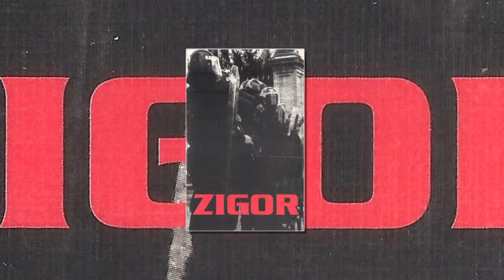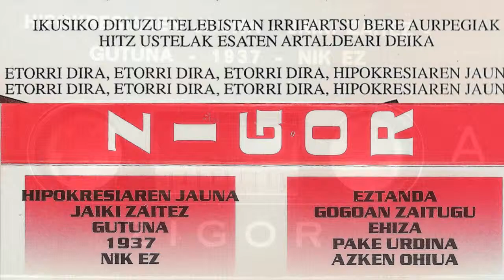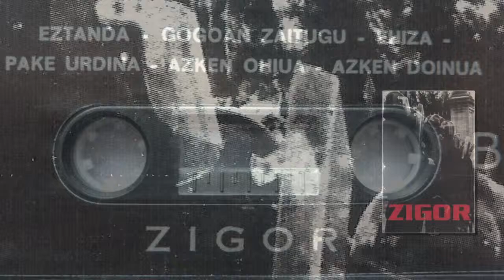ZIGOR - Hipokresiaren jauna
Banda de Gasteiz que grabo esta maketa en los estudios Mekoleta, no se el año de la grabacion pero el grupo por aquel entonces lo formaban Iker B. (bateria), Gorka P. (guitarra y voz), Iker D. (guitarra y coros) y Raul A. (bajo).